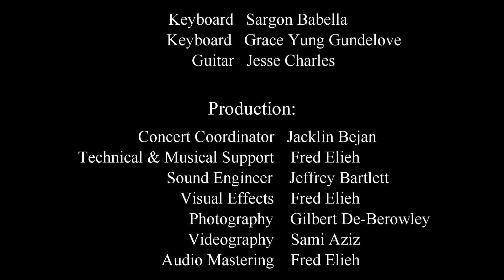Hail Mary - Shlamalakh Maryam in Assyrian (Neo-Aramaic) with Readers from Scripture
The mesmerizing "Hail Mary" sang in Aramaic, the language of our Lord and Savior, Jesus Christ.
2017 Christmas Charity Concert
Saint Mary's Assyrian Chaldean Catholic Church, Campbell, CA
Melody:  Fred Elieh
Lyrics Arrangement:  Lena Tailo
Soloist:  Renee Aziz with Saint Mary's joint chorus